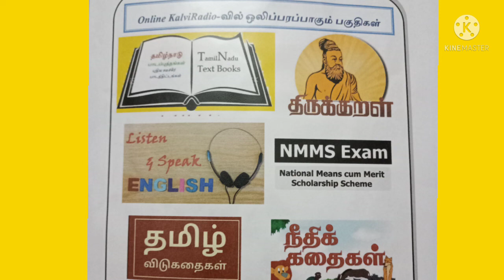students activities_pups perumbandi Kumbakonam Thanjavur Dt